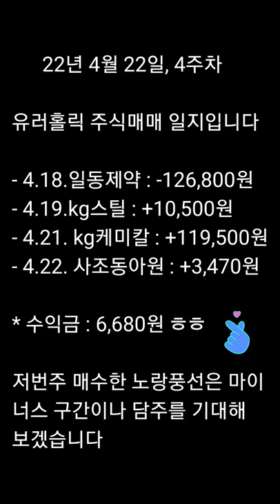22년 4월 4주차 주식 매매 일지, kg케미칼, kg스틸